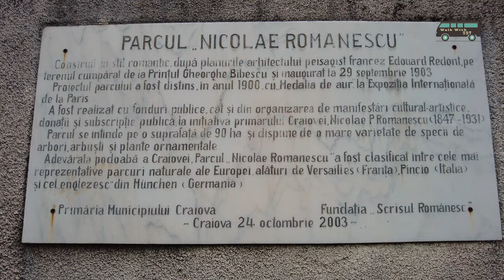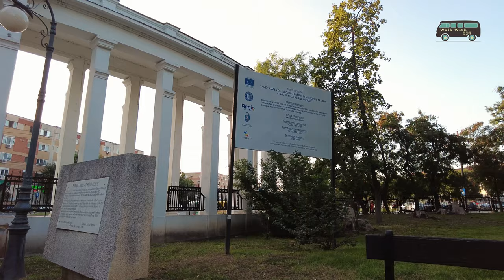4K "Nicolae Romanescu" Park / Romania / part 2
Information: From Wikipedia, the free encyclopedia

The Nicolae Romanescu Park in Craiova is the largest and most famous park of the city, being declared a historical monument with the code DJ-II-a-A-07924.

At the initiative of Nicolae P. Romanescu, the mayor of Craiova at the time, the park was designed by the French architect Édouard Redont. In 1900, the plans for the park were awarded a gold medal at the Paris Universal Exhibition (1900). Construction began in 1901 and was completed in 1903.

Over the years it has had several names: Bibescu Park - after the name of the garden where it was built, Independence Park (in front of the main entrance there was a superb monument dedicated to independence until the end of the Second World War, unfortunately disappeared today), People's Park - until 1989 and Nicolae Romanescu Park.

The total area of ​​the park is more than 96 hectares and includes, in addition to the ornamental plantations of trees and shrubs, an expanse of water of more than 4 hectares, consisting of a series of ponds with water lilies connected to each other by small waterfalls or crossed by footpaths , home to many species of waterfowl, fish, turtles, a lake with recreational boats and an island that can be reached by 2 bridges. Also, the pig has a 20 ha hippodrome, a velodrome, roads, alleys and paths totaling over 35 km in length, bicycle paths. It is considered the largest natural park in Eastern Europe, in terms of extent it is in second place in Romania, approximately 90 ha, after Herăstrău Park in Bucharest. The park is also equipped with an amphitheater for outdoor performances, one of the oldest zoos in the country, inaugurated in 1906, and several restaurants.

In this park there are some very interesting tourist sights such as:

    Suspension Bridge - a very old bridge built in 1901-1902
    The Enchanted Castle - is a castle (former restaurant) located on one of the hills, near the bridge, now a tourist attraction.
    Craiova Hippodrome - Inaugurated in 1903, it was used for trotting and galloping races. After the Second World War, the part in front of the tribune was transformed into a field for jumping competitions. Since 2000, no more important competitions have been held, only a riding school operates here and the trotting track is used for the organization of athletics competitions. There is an intention to modernize and re-use the racecourse as well as the nearby velodrome.
    The Zoo - is among the oldest in Romania. It is home to a lot of exotic animals such as: jaguar, tiger, bear, lion, wolf, llama, goat, deer, mouflon, brown capuchin monkey, house rabbit, guinea pig, wild boar, Vietnamese pygmy pig, nutria, African ostrich and emu, etc.

In 1944, at the time of the withdrawal from Bessarabia, the mayor of Chisinau Hanibal Oratiu Dobjanski dismantled the statue of Stephen the Great and Saint from the city and placed it in Romanescu Park in Craiova.

Filmed equipment:
Dji pocket 2 +2%2Caps%2C101&ref=nb_sb_noss_1